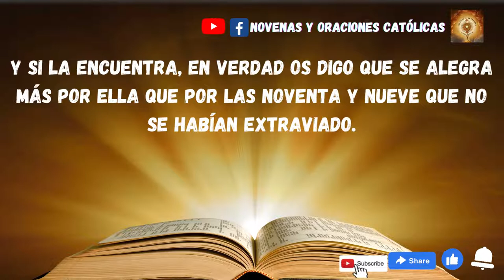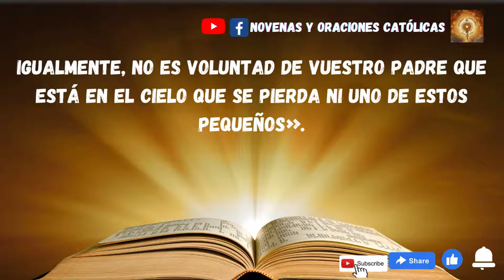Lectura del Santo Evangelio de hoy 6 de Diciembre 2022